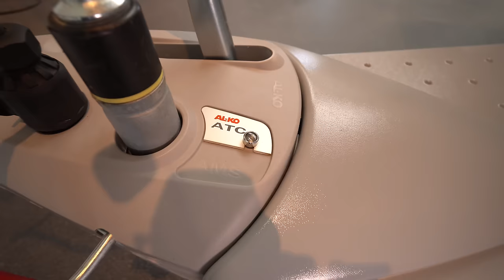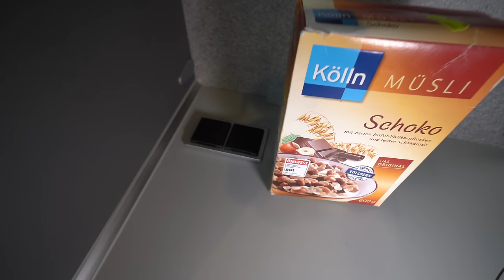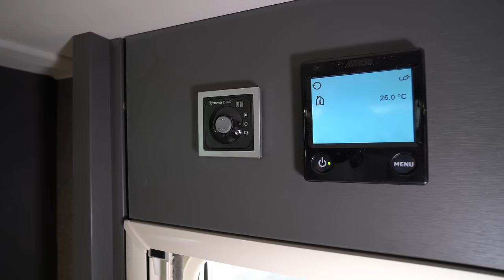Eis-Winterfeste Luxus Hotel Wohnwagen 2023: Dethleffs Beduin Scandinavia. Alde. Bugküche. Heckbad.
Dethleffs Wohnwagen Beduin Scandinavia - Das Flaggschiff der Dethleffs Flotte
Beduin Scandinavia Navi
Schon seit 1956 ist der Dethleffs Beduin rund um den Globus unterwegs und bringt seine Camping-Nomaden sicher, komfortabel und zuverlässig ans Ziel. Im Modelljahr 2022 kommt er als prachtvolles neues Flaggschiff des Dethleffs Caravan Modellprogramms wieder. Mit ihm wird dank serienmäßigem Winterkomfort mit Warmwasserheizung und elektrischer Fußbodenerwärmung Caravaning das ganze Jahr über möglich. Daher auch der passsende Namenszusatz „Scandinavia“, der sich nicht nur auf die Ganzjahresnutzbarkeit, sondern auch auf das neue Design des komfortablen Caravans im „Nordischen Stil“ bezieht. Mit seinem hochwertig, edel verarbeiteten Interieur und seiner gehobenen Serienausstattung richtet sich der Beduin Scandinavia an alle, die auch im Urlaub auf ihren persönlichen Komfort nicht verzichten möchten und viel Raum zur Entfaltung benötigen. Dafür stehen ihnen sieben Grundrisse zur Wahl.

PLUSPUNKTE
Kommen Sie an Bord: Die Caravaning-Legende von 1956 vom Erfinder des Wohnwagens kommt zurück auf die Straße
Skandinavisches Design-Schmuckstück mit Loftgefühl: Dachschrank mit Echtholzgriffen und Dekoren im Naturfilz-Look
Serienmäßig gebündelte Power in der Küche: Der Full-Cooker ist Herd und Backofen zugleich
Perfekte Wärme auch bei Minustemperaturen: Die serienmäßige Premium Warmwasserheizung und die elektrische Fußbodenerwärmung sorgen für angenehme Wärme im kompletten Wohnwagen
Perfekt gerüstet: Sommer wie Winter bietet der Beduin Scandinavia 5-Sterne-Camping